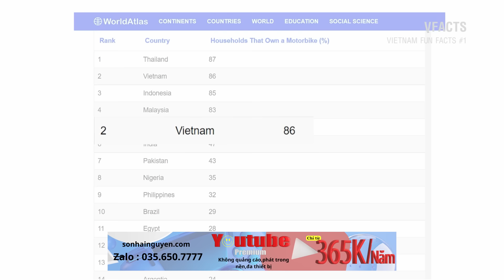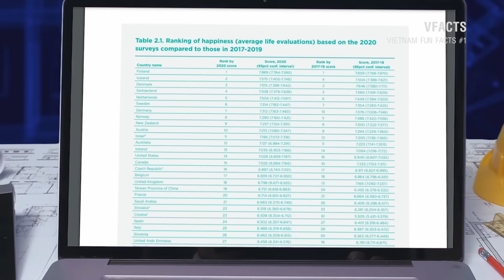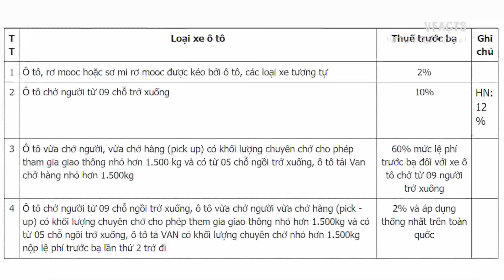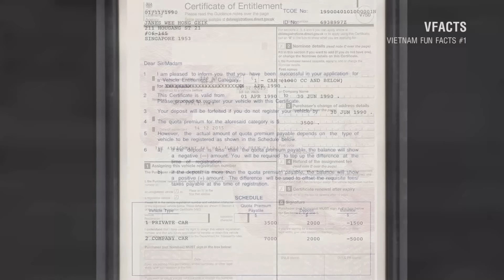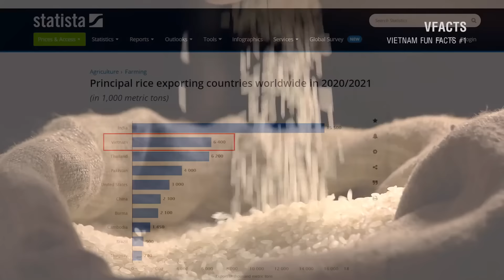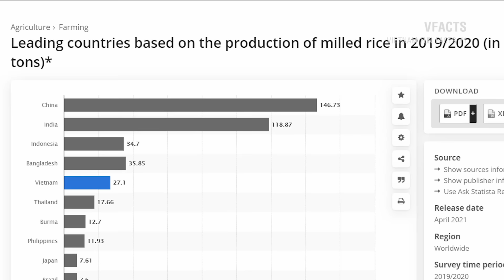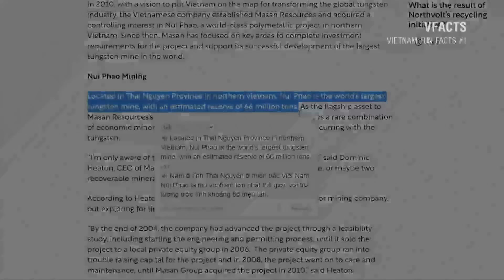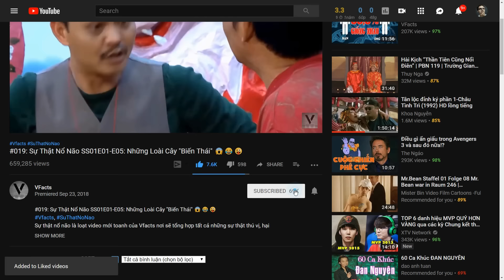(Reup) 9 Sự Thật Bất Ngờ Và Thú Vị Bạn Chưa Biết Về Việt Nam!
9 Sự Thật Bất Ngờ Và Thú Vị Bạn Chưa Biết Về Việt Nam!
Là 1 người Việt Nam, ai trong chúng ta cũng có 1 rổ kiến thức về đất nước mình. Hôm nay, VFacts sẽ cho bạn thấy có thể bạn chưa yêu và hiểu mảnh đất hình chữ Sờ nặng như bạn vẫn tưởng.

Nội dung chính:
00:00 Intro
00:34 Đặc sản xe máy
01:28 Thiên đường nghỉ lễ
02:28 Quốc gia hạnh phúc
03:41 Thiên đường cáp treo
06:17 Xe "hơi đắt"
09:08 NO đánh bạc
10:44 Vựa gạo thế giới
12:43 Mỏ Vonfram của thế giới
13:00 Ép dầu ép mỡ, đừng...ép rượu, bia!